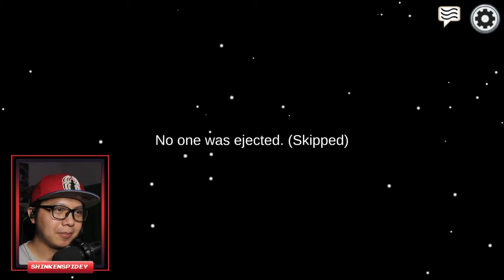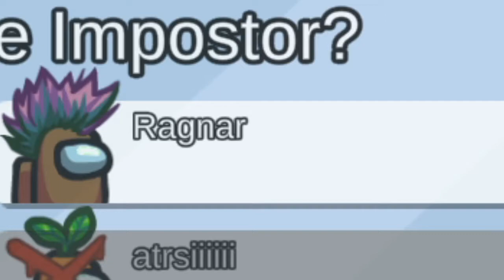NEVER AKO NAGING IMPOSTOR | Among Us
Panoorin kung paano ako pinatumba ng ating mga supporters. Pero seryoso, hindi sila basta basta.

Gusto mo bang mag-support sa ating Facebook Gaming page at makasali sa mga ganitong exclusive na laro? Click this link to support:

🕹 Anime Game Streamer on Facebook Gaming
🇵🇭   Pinoy